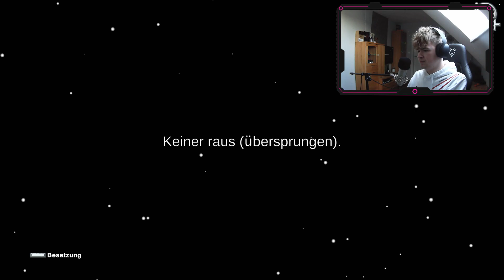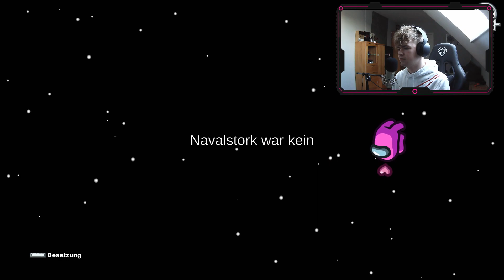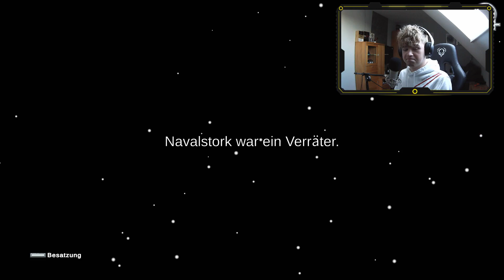Was killen die vor mir? | Among us mit Randoms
Mitspieler: /
Steam: maikgamer12
PlayStation: VaxePS
Über eine Bewertung würde ich mich freuen ;)
Bis zum nächsten Video haut rein tschau.
bye ༼ つ ◕_◕ ༽つVaaxee